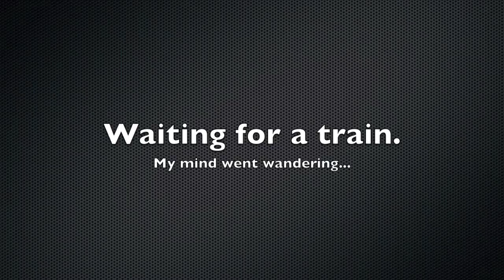Mac Man: digital finger painting, iPod touch, Brushes app.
Painted this last night while waiting for a train (Farnham to Guildford, fact fans). iPod touch, Brushes app, finger. Music by Natalie Ross.